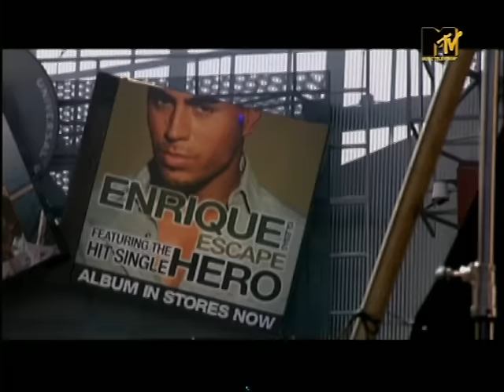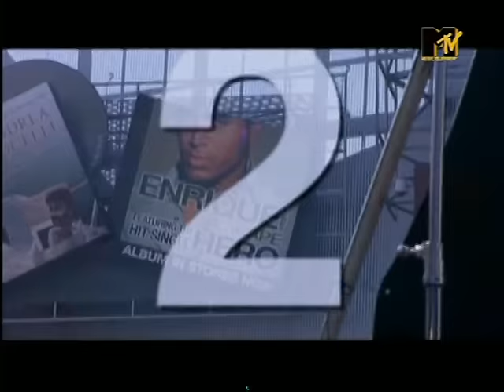Making of The Video Escape - Enrique Iglesias Anna Kournikova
Video Escape 12/21/2001 -